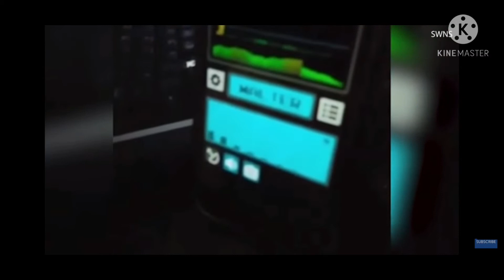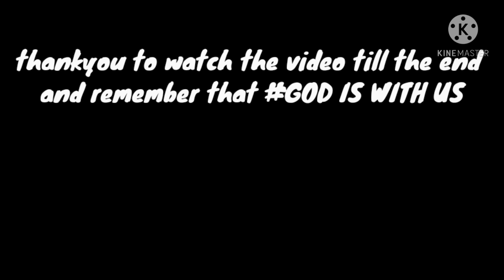top 15 ghost videos|real ghost video|real ghost caught in camera|horror videos#ghosts